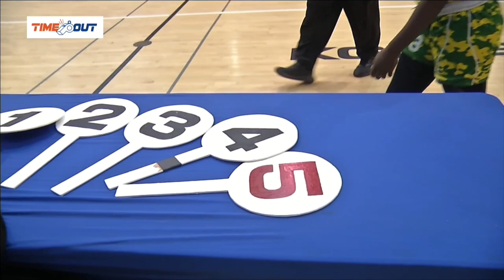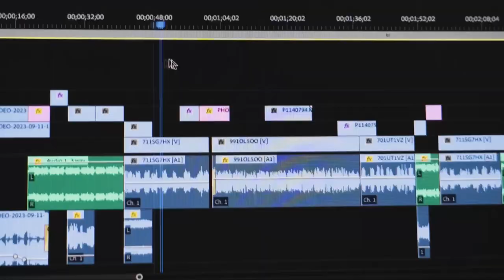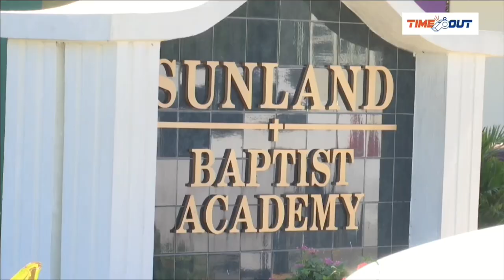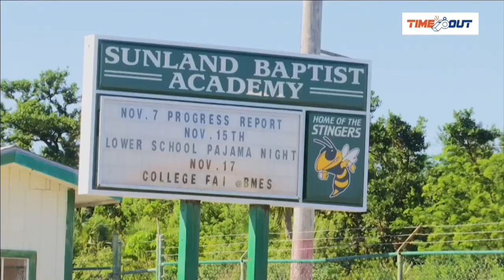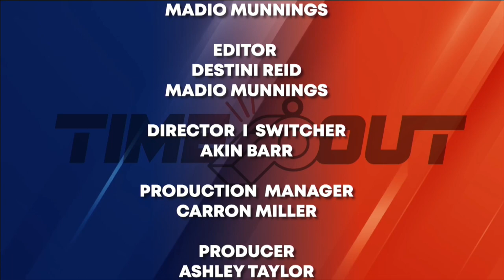Time Out Season 1 Episode 8 - After School Sports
This episode of Time Out is all about after school sports.

This weekly one-hour Sports Show broadcast on Sunday, hosted by BCB Director of Sports Charles Fisher and featuring the BCB’s Sports Team, the largest and most experienced team in the business, includes one-on-one interviews, sports feature stories from New Providence and Grand Bahama and Game Picks of the week.